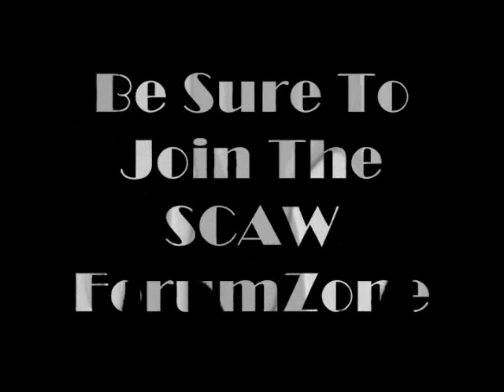SCAW's 5 Year Celebration Final Part